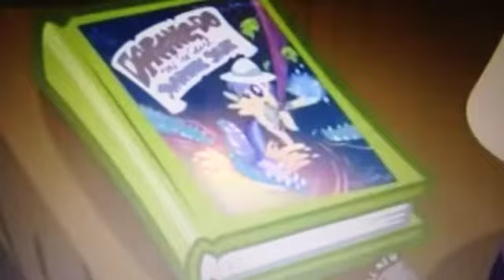"Wings"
Wings" by Little Mix.